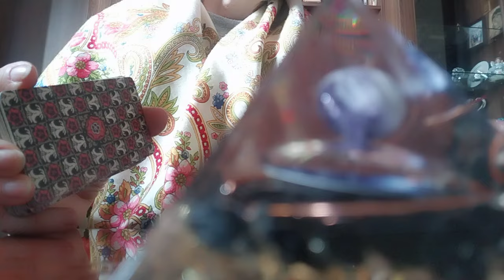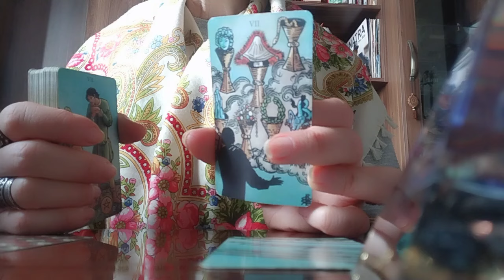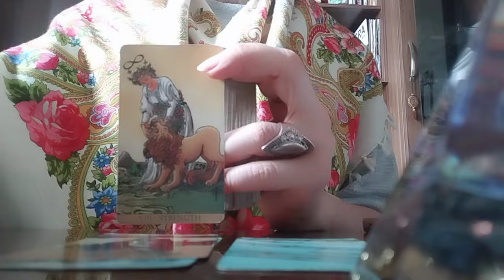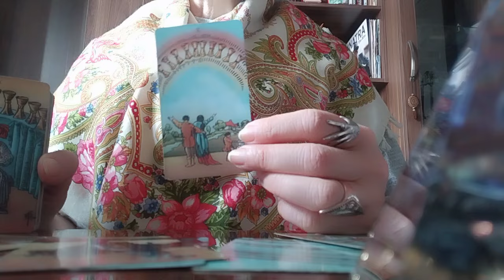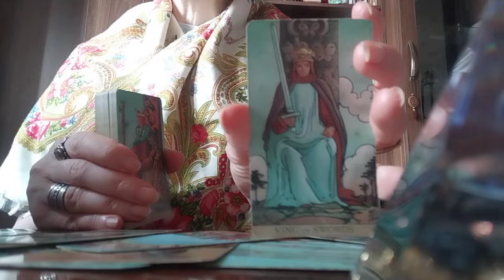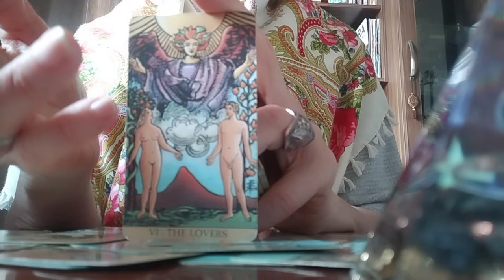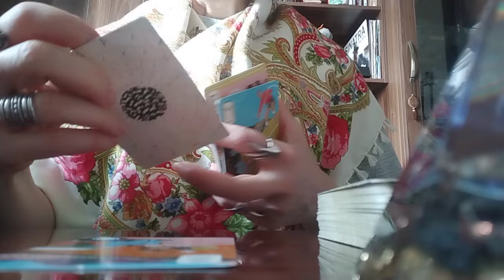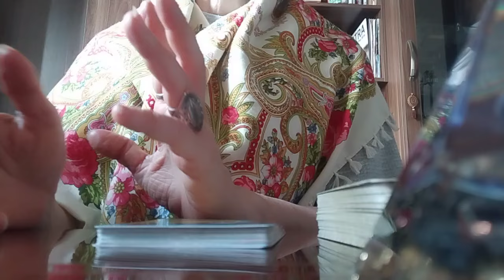როგორი იქნება ზაფხულის ბოლომდე პერიოდი? კარგი და ცუდი მომენტები!🤔🥰😘❤️